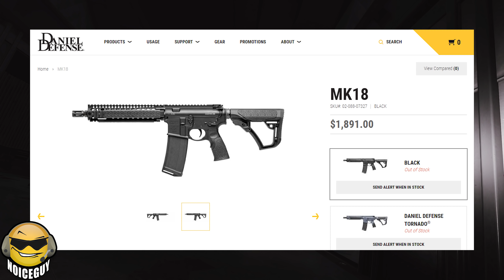EFT PEW NEWS - .338 Lapua - New Strongest Weapon IN THE GAME - Escape from Tarkov News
BIG PEW NEWS, LIKE BIG BOOLET AND IT GO PEW PEW PEW PEW PEW - Escape from Tarkov - PEW PEW PEW